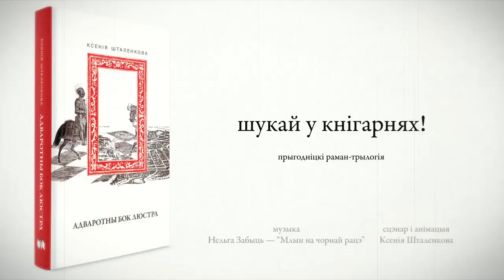АДВАРОТНЫ БОК ЛЮСТРА (буктрэйлер)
Буктрэйлер да рамана-трылогіі "Адваротны бок люстра", што адначасова стаўся маім дыпломным праектам па дызайне.

Кніга, сцэнар і анімацыя - Ксенія Шталенкова.
Кіраўнік дыпломнага праекта - вальдемарUS Holubeu.

Асобны дзякуй усім, хто натхняў і падтрымліваў, а таксама ўсім тым, хто проста любіць мяне і цэніць! Бо я ж вас таксама ;)

Буктрейлер к роману-трилогии "Другая сторона зеркала", который одновременно стал моим дипломным проектом по дизайну.

Книга, сценарий и анимация - Ксения Шталенкова.
Руководитель дипломного проекта - вальдемарUS Holubeu.

Отдельное спасибо всем, кто вдохновлял и поддерживал, а также всем тем, кто просто меня любит и ценит! Ведь я же вас тоже ;)

A booktrailer for my trilogy novel "Another Side of the Mirror", which was created as my bachelor's project in design.

Novel, scenario and animation - Ksenya Shtalenkova.
Bachelor's project supervisor - вальдемарUS Holubeu.

And special thanks to every one, who encouraged and supported me, and all those, who simply love and appreciate me! Because I do you, too ;)